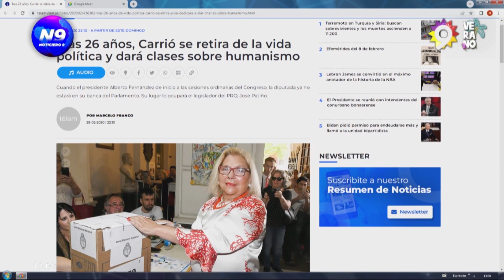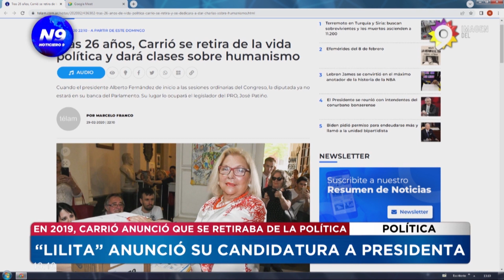“Lilita” anunció su candidatura a presidenta: en 2019 se había retirado de la política -NOTICIERO 9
En 2019, Carrió anunció que se retiraba de la política partidaria. Sin embargo, luego del revuelo interno en JxC y la pelea entre la presidenta del PRO, Patricia Bullrich, y el jefe de Gabinete porteño, Felipe Miguel, cambió de opinión. Tiempo después, se expresó en reiteradas oportunidades sobre su retiro, pese a mantener su influencia en la coalición opositora. Por eso, en 2022 salió a marcar la cancha y adelantó que sería candidata a presidente si no había un "acuerdo de decencia" dentro de la coalición opositora. Ahora, ratificó su candidatura presidencial por la CC, dijo que el candidato radical –hasta ahora– es el gobernador de Jujuy, Gerardo Morales, y que el PRO deberá resolver a quien presenta.